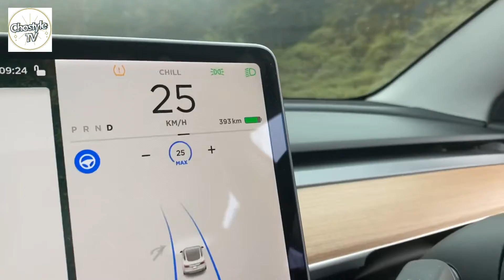ขับเทสล่าเปิด Autopilot ขึ้นเขา !! จะตกเขามั้ยเนี่ยย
มาดูกันว่าเปิด autopilot ขับขึ่นเขาเทสล่าจะขับให้มั้ย